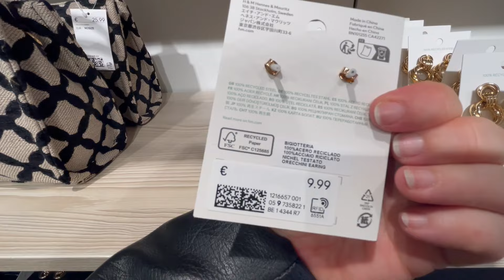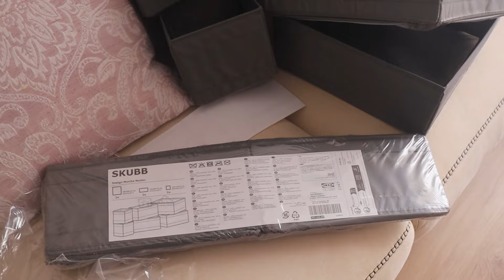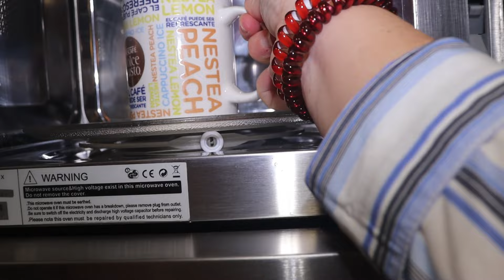VLOG BUSCANDO REGALO SAN VALENTÍN+ ORGANIZACIÓN+ RECETA+ LIMPIEZA